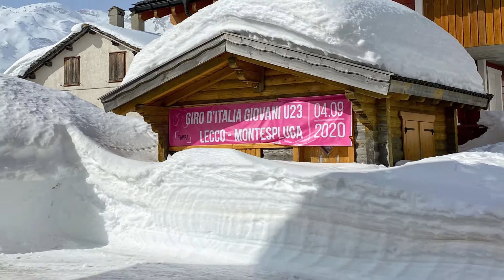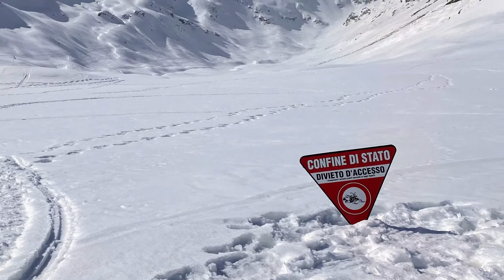Andossi e Montespluga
Lo scenario di un paesaggio unico nel suo genere  al confine con la Svizzera , ma in Vallespluga